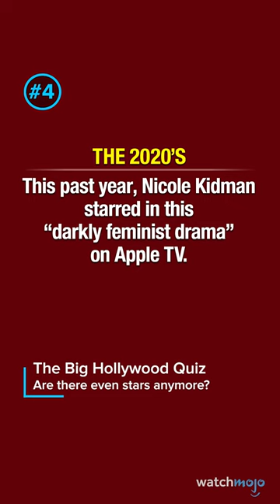Pedro Pascal's Best Moments on SNL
Pedro Pascal was on SNL this past weekend! Join us as we rank his best moments from the show! Let us know what the highlight of his appearance was for you!